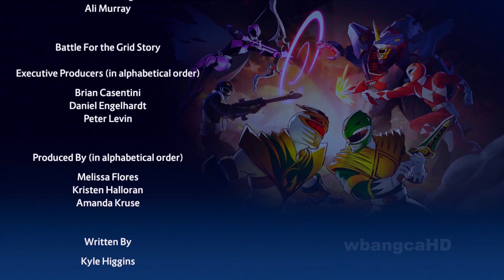Power Rangers Battle for the Grid - Last Boss Battle + Ending